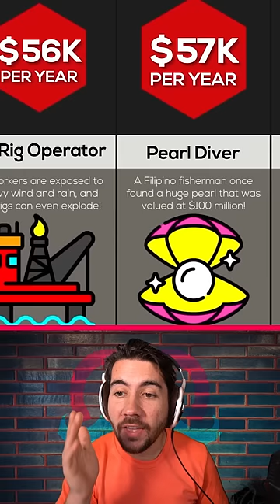What Is The Most Dangerous Job In The World